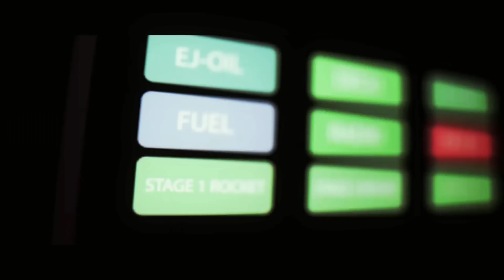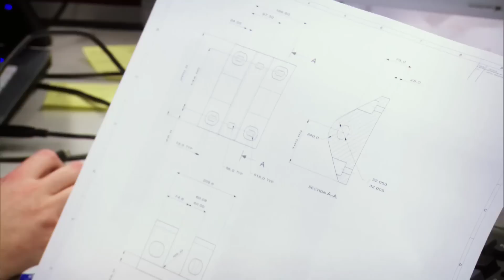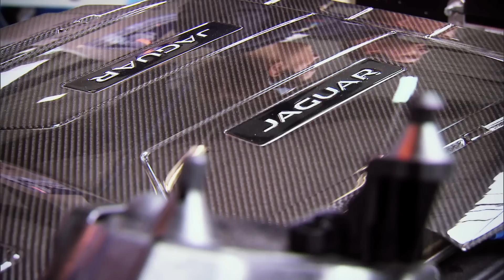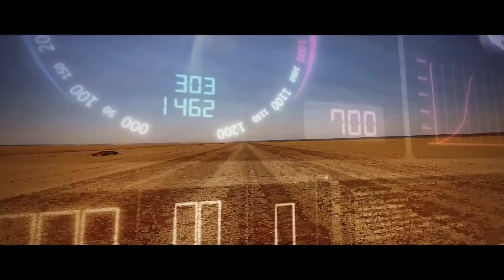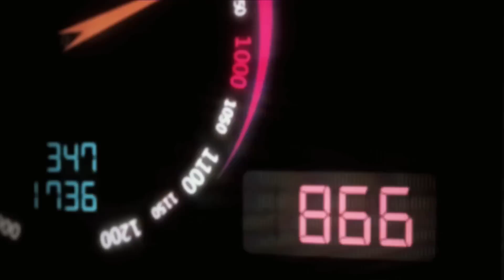The Bloodhound SSC - 1000mph Car Taking On The Land Speed Record | Trans World Sport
Trans World Sport feature on the Bloodhound Super Sonic Car which is a jet and rocket-powered vehicle which has been designed to break the 1000 miles per hour barrier.